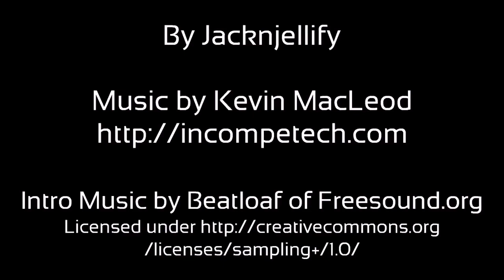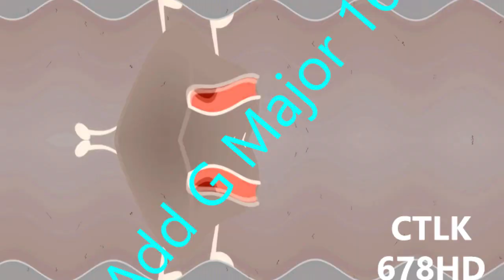Veg Replace Tennis BFDI 23 Hurtful! Rounds